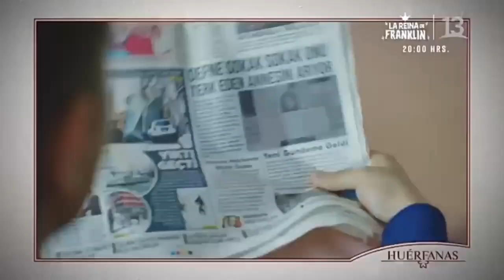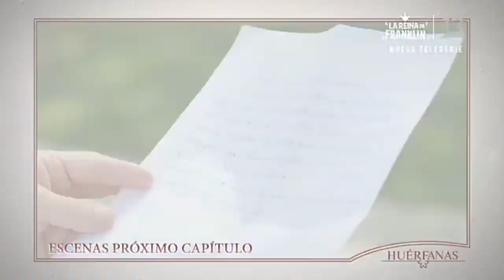K Ç - Avance capítulo 264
HUÉRFANAS " Cuando el dolor no te mata, te hace más fuerte ",. Por Canal 13 de Chile